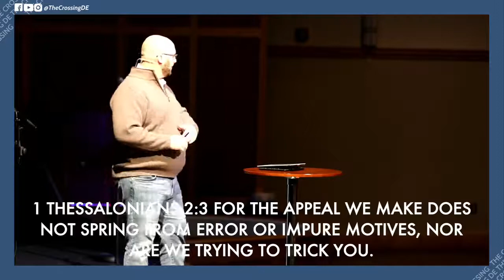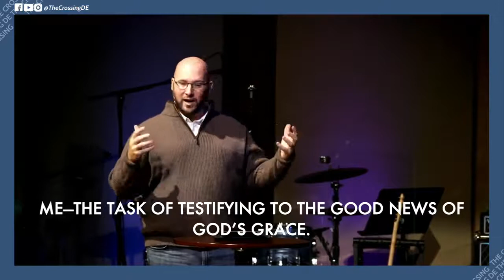November 28, 2021 | Entrusted With The Gospel | Adam Woods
We are entrusted with resources, gifts, and the gospel, and it’s critical that we use them wisely. In the Kingdom of God, we all have the responsibility to be intentional, generous, gracious and trusting with these precious resources. They’re the means we have to achieve our mission to develop devoted followers of Jesus.  We’ve all been entrusted!

Join online or in-person every Sunday!

Online: 8:30a, 10a, 11:30a, 7p
In-Person: 8:30A, 10a, 11:30a